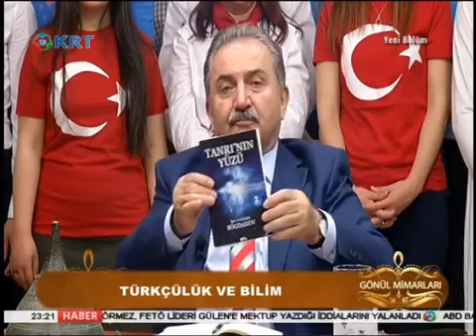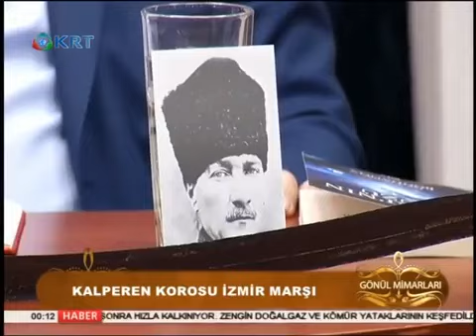Gönül Mimarları Dönem Sonu 4. Dönem 27. Bölüm Namık Kemal Zeybek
22 Mayıs 2017 Tek parça Türk Tasavvufu Oktan Keleş KRT